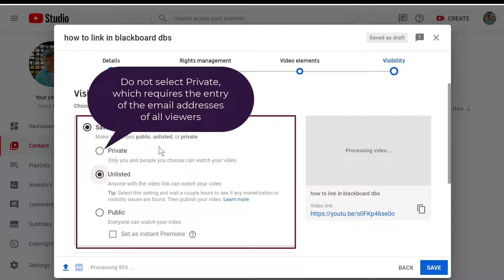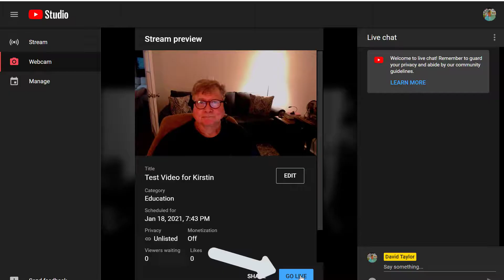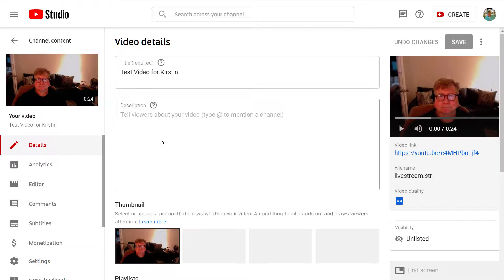How to Make YT Videos Unlisted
Three methods of creating Unlisted videos on YouTube